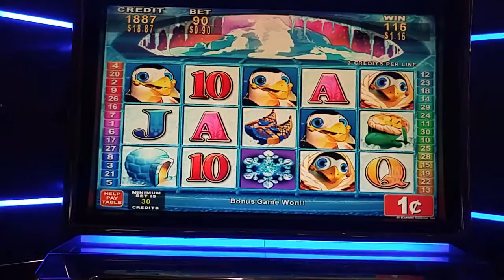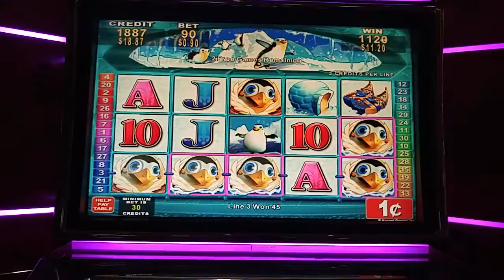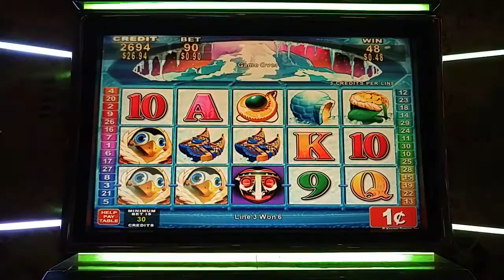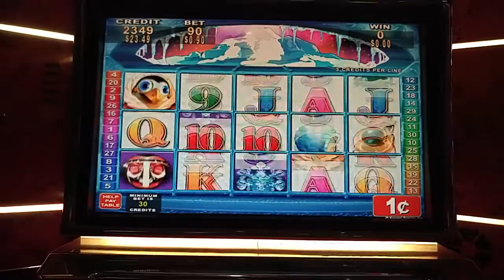Ice Cap Cash slot machine bonus round at Parx casino